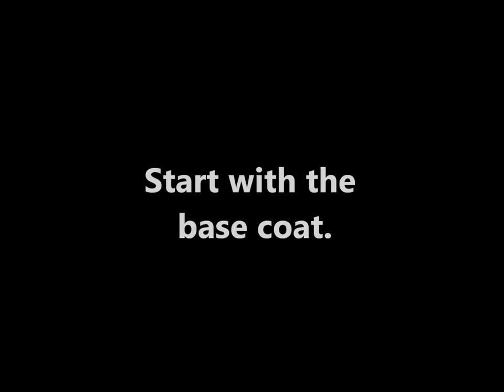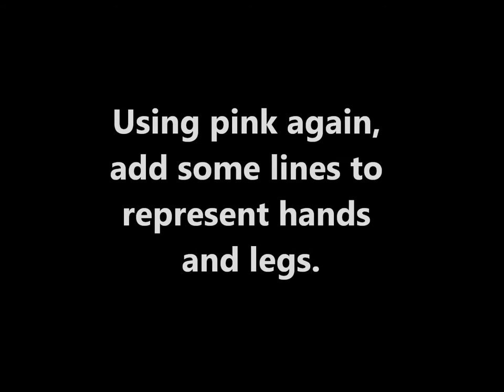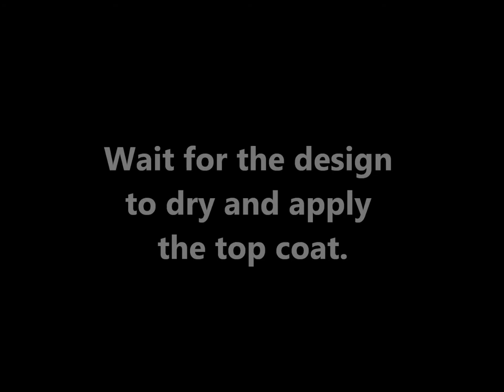Sad sheep nail art tutorial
Here is the link to the advert that inspired this tutorial

Products used:
- China Glaze Strong Adhesion Base Coat
- Inglot Nail Enamel in 38 (white)
- Barry M Nail Paint in 264 Pink Iridescent
- Two way nail ary pens: pink and white from ebay, black
- make-up sponge